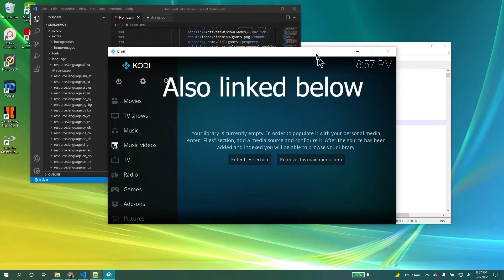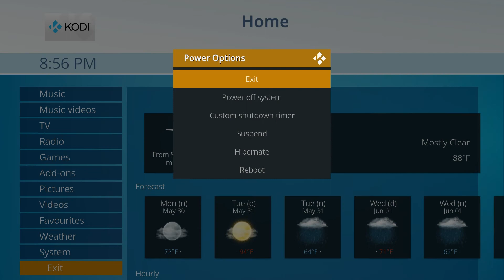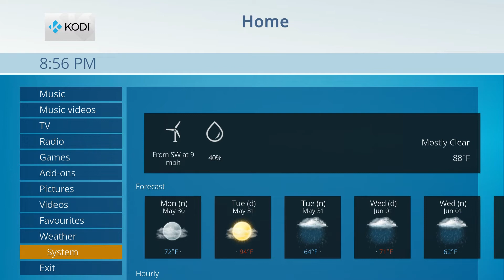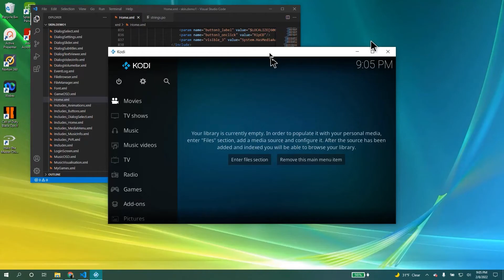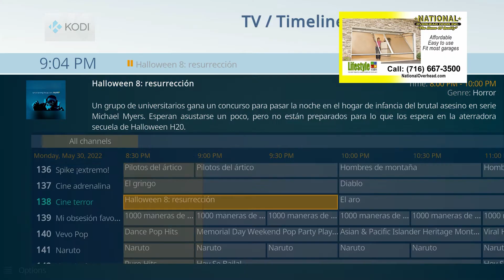Kodi DirecTV skin progress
As mention, this project or video is NOT Related to DirecTV in any way at all. This is just a fun open sourced project where I recreate the 2006 DirecTV Blue Interface on Kodi. Shouldn't be an issue, DirecTV abandoned this interface YEARS Ago & I Really Missed this interface so I'm happy to have recreated it.